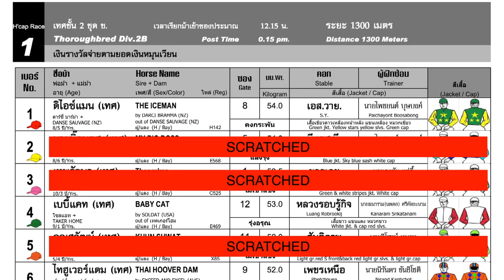THE ICE MAN wins! - 02/03/2024 - Race 1 - International Division 2B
Bangkok, Thailand - THE ICE MAN wins! - 02/03/2024 - Race 1 - International Division 2B